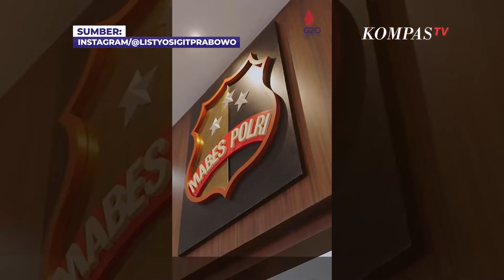Kapolri Beri Tanda Kehormatan Bintang Bhayangkara Utama Kepada KSAD Jenderal Dudung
JAKARTA, KOMPAS.TV - Kapolri Jenderal Listyo Sigit Prabowo memberikan penghargaan tanda kehormatan Bintang Bhayangkara Utama kepada KSAD Jenderal Dudung Abdurachman.

Video penyematan diunggah dalam akun Instagram Kapolri, penganugerahan digelar pada 12 September 2022.

Dalam video itu, Sigit turut menyematkan penghargaan Bintang Bhayangkara Utama kepada KSAD Jenderal Dudung.

Penganugerahaan terhadap KSAD Dudung sebagai wujud penghargaan atas hubungan timbal balik dan kerja sama dalam upaya peningkatan keamanan di Indonesia.

"Penganugerahan Bintang Bhayangkara Utama ini merupakan wujud penghargaan yang diberikan atas hubungan timbal balik dan kerja sama dalam upaya peningkatan keamanan di Negara Republik Indonesia." Kata Sigit dalam postingan di Instagram, Selasa (13/9).

Baca Juga Kapolri: Sakitnya Polri adalah Sakitnya Kostrad, Senangnya Polri adalah Senangnya Kostrad di

Dalam siaran pers TNI AD, kegiatan itu turut dihadiri para pejabat utama dari Mabes Polri dan Mabes TNI AD, antara lain Danpuspomad Letjen TNI Chandra W. Sukotjo, Aspers Kasad Mayjen TNI Darmono Susastro, dan Direktur Hukum Angkatan Darat (Dirkumad) Brigjen TNI Dr. Tetty Melina.